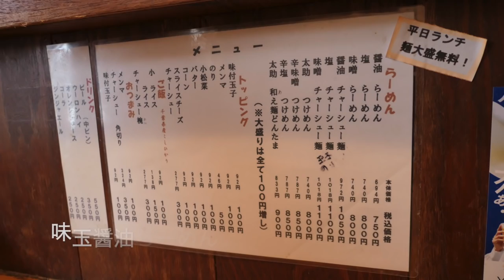らーめん太助 人気店で味玉醤油らーめんを食す ＃383 【Rahmen】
地元の人気店に正月行きました、　行ってみてください
　　❤️ 良ければ登録お願いいたします❤️